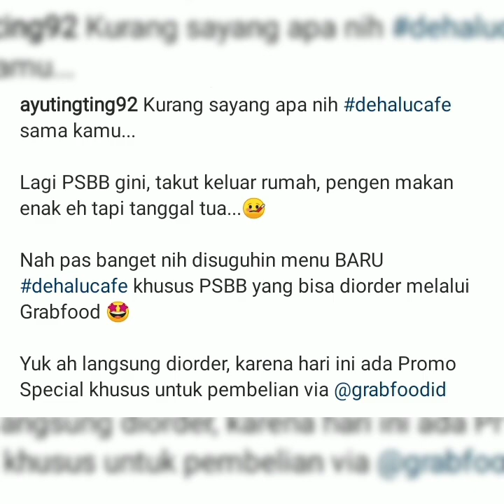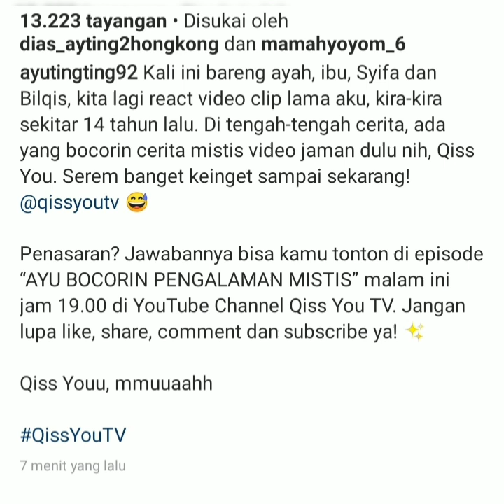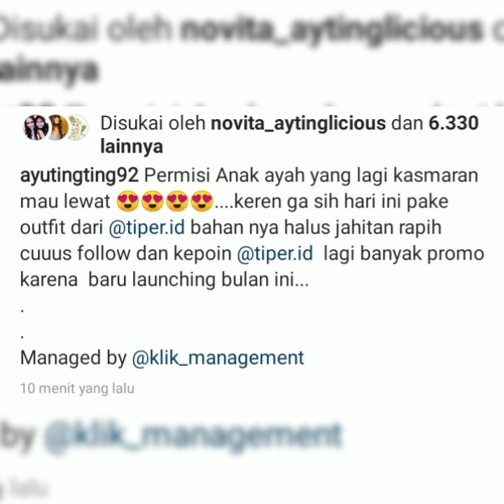4 Info Terbaru Hari ini mengenai ayu ting-ting. Salah satunya ayutingting terlihat canti dan Trendi